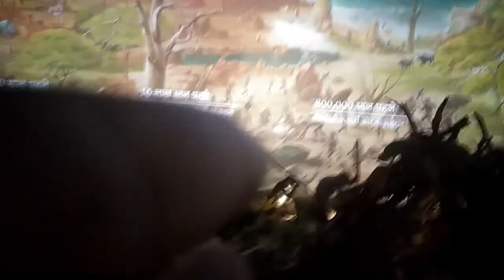KOLKATA ( Human Evolution Panorama Show - Science City ) / A.R.K.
A.R.K.